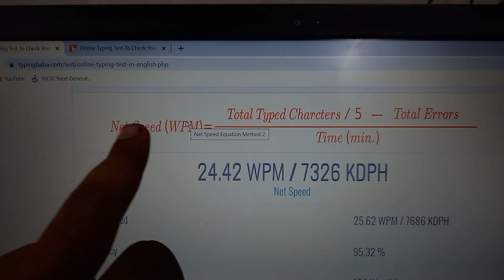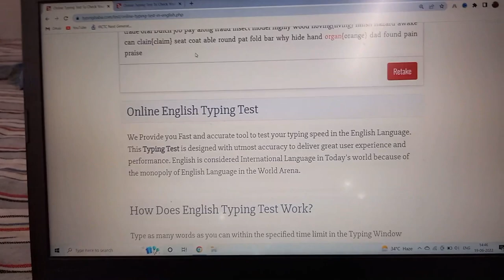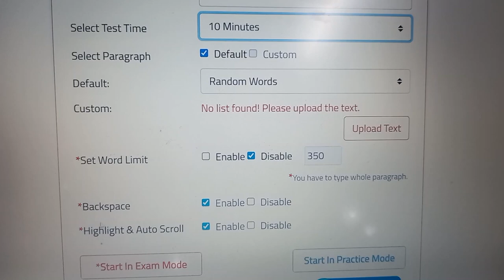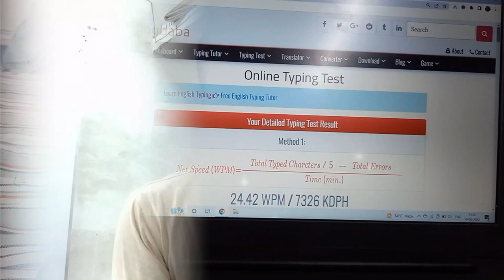Best typing software for RRB NTPC | typing test for railway ntpc |rrb ntpc typing test details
ntpc typing test kaise hota h
typing test for railway ntpc
rrb ntpc typing test detail
typing test in rrb ntpc

Typing कैसे सीखे ? | Basic से सीखे | NTPC CBT 2 | typing ntpccbt2 Master Video Official

Learn English Typing in 10 Days - (Day 1) | Free Typing Lessons | Touch Typing Course| Tech Avi
NTPC SKILL TEST,KAUN SA SOFTWARE PAR NTPC KE LIYE TYPING KARE,
BEST COACHING OF TYPING,
TYPING TIPS FOR NTPC,
SPEED KAISE BADHAI TYPING ME
NTPC TYPING EXAM KAISA HOTA HAI,
NTPC TYPING KA SOFTWARE
Rrb ntpc typing skill test 2019
,Railway ntpc typing test
,Rrb ntpc typing test,
Railway ntpc typing test 2019,
Rrb ntpc 2019 typing skill test
,Rrb ntpc english typing,
Rrb ntpc hindi typing,
Railway ntpc tst
,Rrb ntpc tst,
Railway ntpc typing skill test 2019